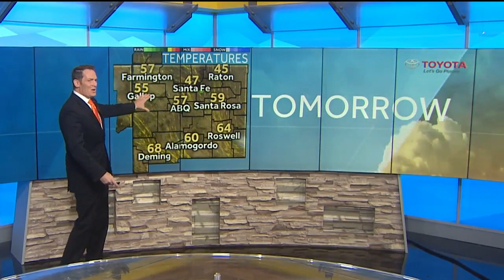A spooky cold and wet Halloween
Winter storm brings serious Halloween chill to the state, along with rain and snow.  Tonight will be the new coldest night of the fall for many New Mexico cities.